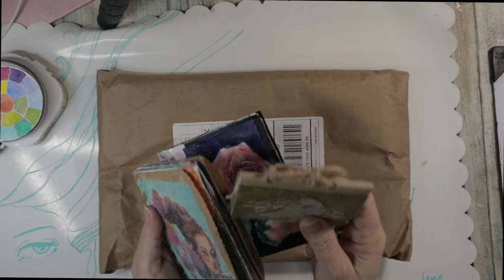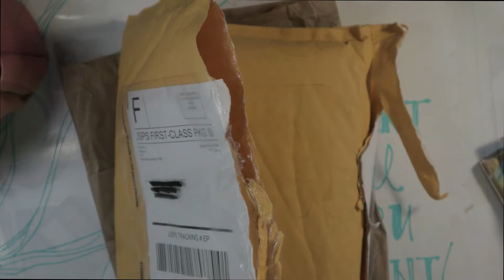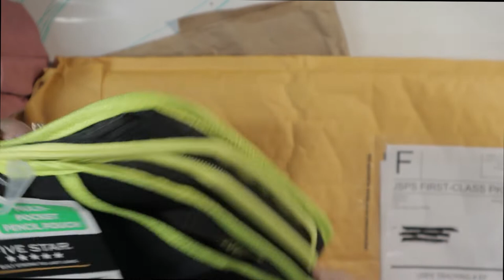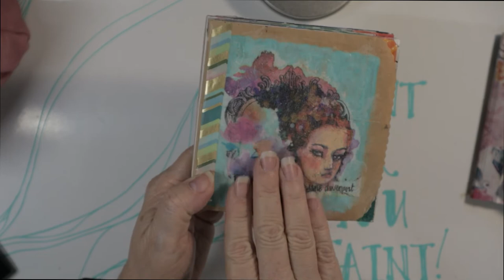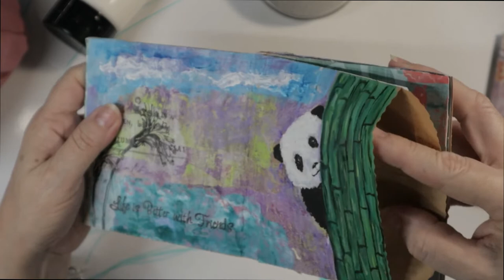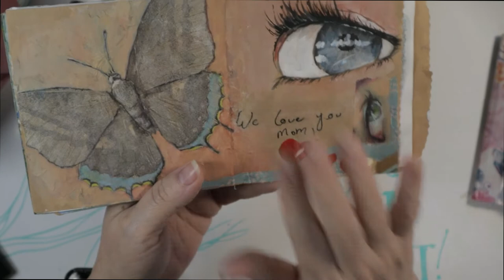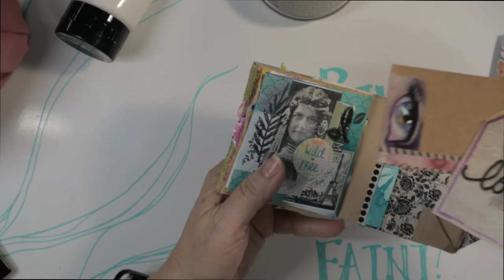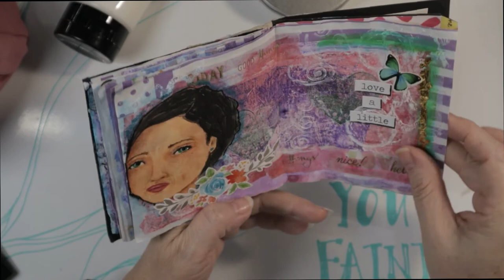My new travel art toolkits are here!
Thank you for visiting my channel.  In my channel you will find Watercolor, Acrylic, Gouache and Art Journaling. You can visit Etsy, Facebook Market, and Ebay to purchase painting or place a request.